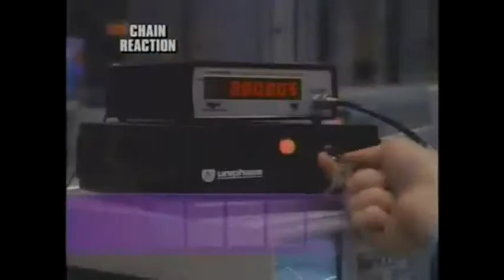Sneak Prevue 1997 - Reel Talk: Chain Reaction